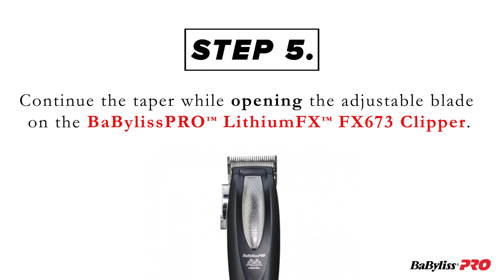Haircut Tutorial: How to do a Medium Fade Pomp haircut for men.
In this video an educator with BaBylissPro will take you step by step on how to do a Medium Fade Pomp.

Video credit to BaBylissPro.